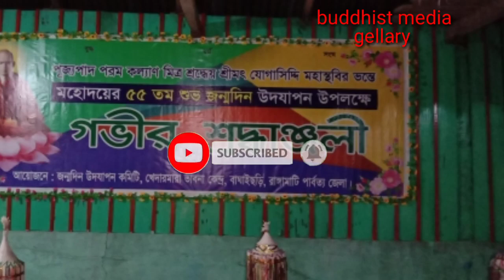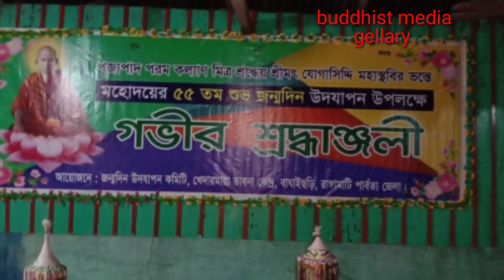এঝ বাপ বেই মা বোন chakma new buddhist song,cover by nayan muni chakma